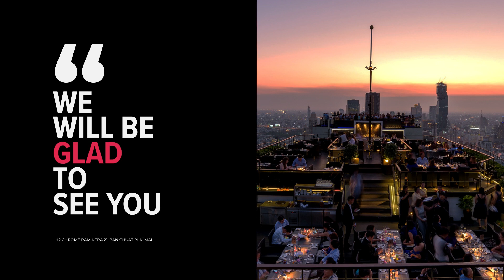H2 Chrome Ramintra 21 hotel review | Hotels in Ban Chuat Plai Mai | Thailand Hotels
H2 Chrome Ramintra 21 hotel video review. Hotels in Ban Chuat Plai Mai, asian 3 stars hotels.